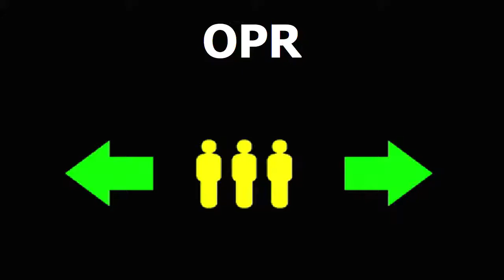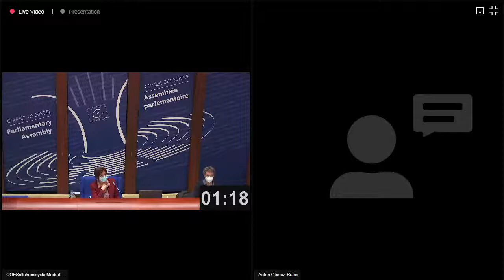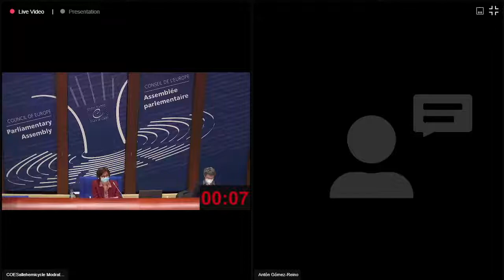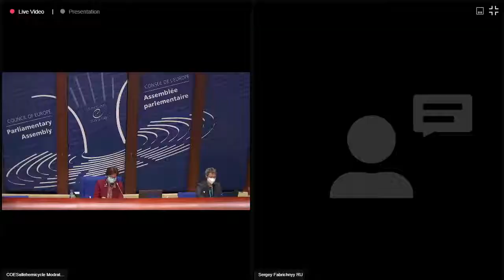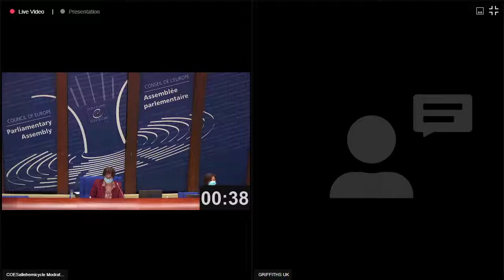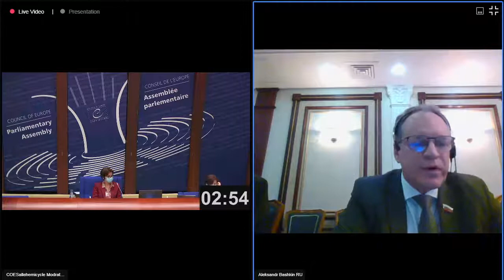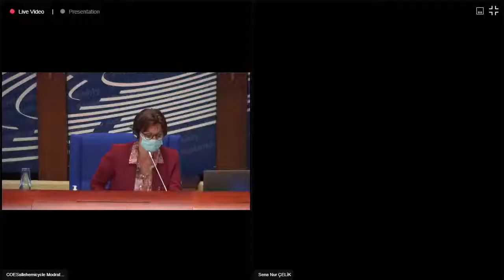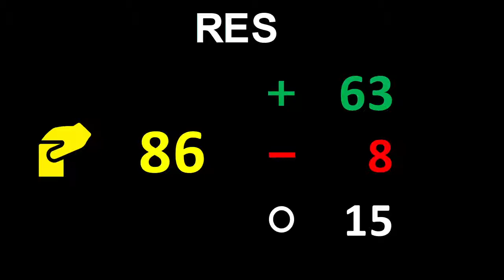19 Apr 2021 - p.m. - 9th sitting of the PACE spring session, held in "hybrid" format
This sitting of PACE's 2021 spring plenary session features:

* an address by the President of the Republic of Moldova, Maia Sandu
* a debate on the work of the Assembly's subsidiary bodies since the last session
* a debate on preserving national minorities in Europe